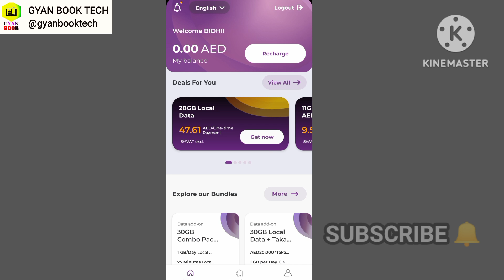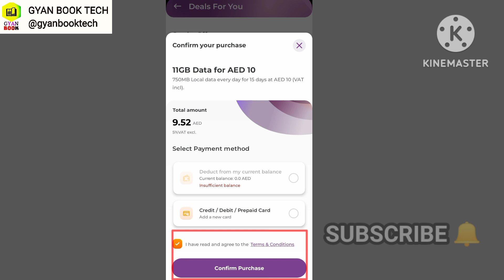How do I get Five Sim 11GB Internet package 15 DAY 2024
Get five Sim 11 gb Internet offer 15 day Vaild 700 Mb Par DAY 2024
Your Queries?
how to get Five Sim 11 gb Internet offer
how to Activate five Sim 11 gb data Offer
five sim Internet offer
five sim data offer